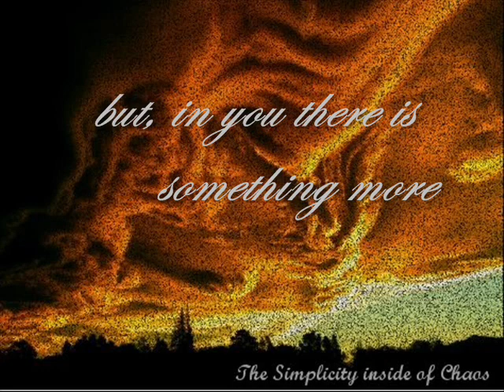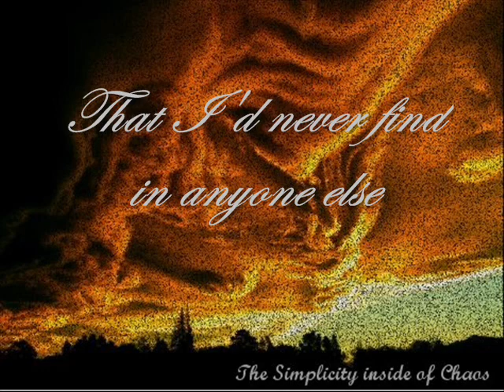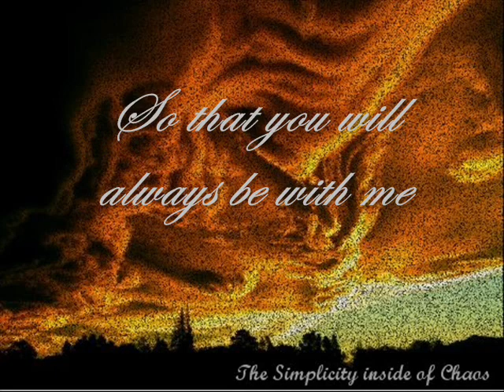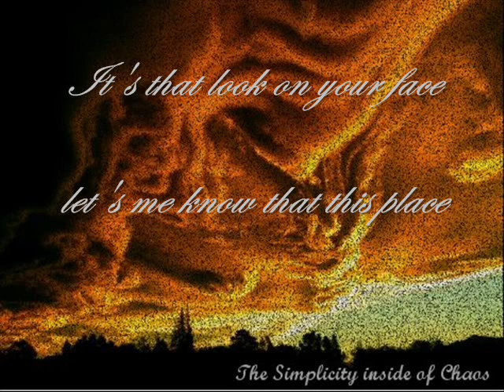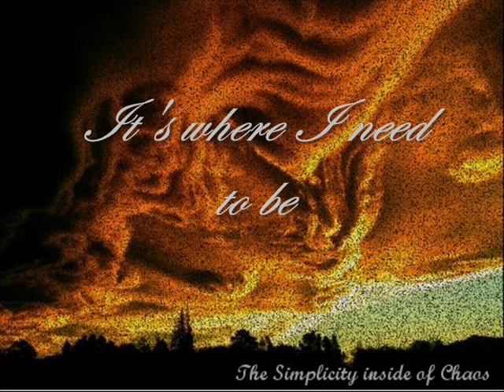Where I Need to Be - Ben Cooley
boy falls for girl
boy write song for girl